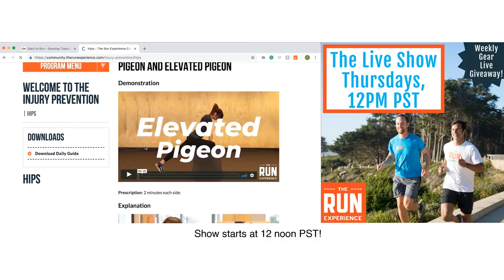🔴 “Finding Your Peak Performance with Author Brad Stulberg” TRE Live Ep. 73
Running at your peak performance is no easy feat especially when juggling everything that goes into it: sleep, nutrition, mental focus and well-being, gear, not to mention the training itself! We’ve got a great guest to help break this down - Brad Stulberg (@BStulberg on twitter), co-author of Peak Performance writer for Outside, NY Times, and NY Magazine. We'll talk about the affects of social media & fitness tracking devices on our health and well-being. He'll also share his favorite research supported performance tips, and shatter a few commonly held performance myths in the process.

We’ll do the drawing on Thursday next week - so if you’re watching the recording, you can enter too!

TRY our Training Club for FREE - Complete training programs with daily videos and coaching support!

Then, download our FREE mobile app with all our training content!